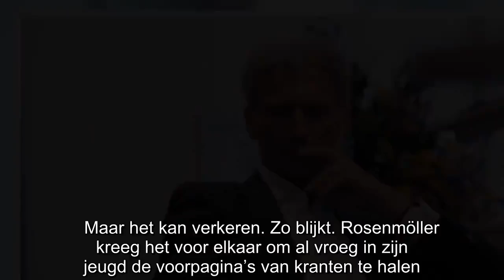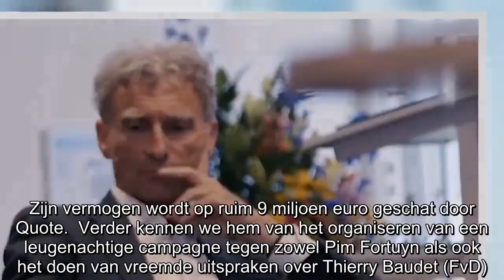Syp Wynia: ‘Paul Rosenmöller heeft als GL-lijsttrekker wat uit te leggen’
Vandaag neemt Syp Wynia de lijsttrekker van GroenLinks voor de Eerste Kamer op de korrel. Laten we hopen dat de aandacht voor dit onderwerp voorafgaand aan de verkiezingen toeneemt! Rosenmöller heeft